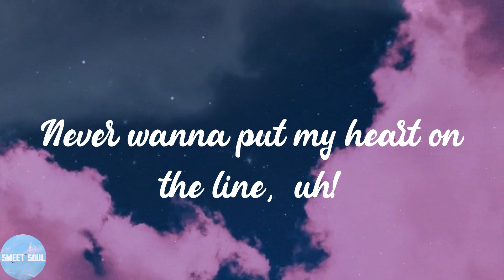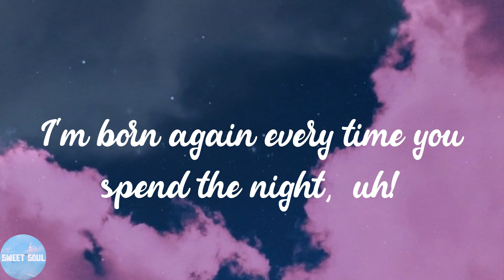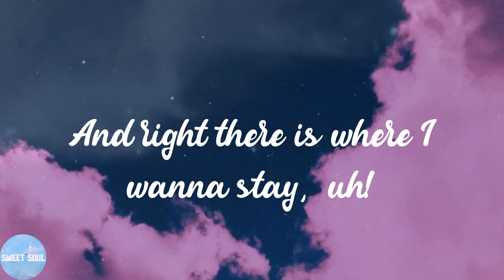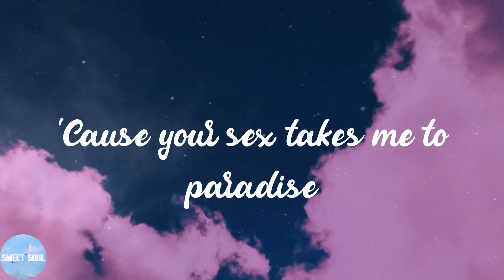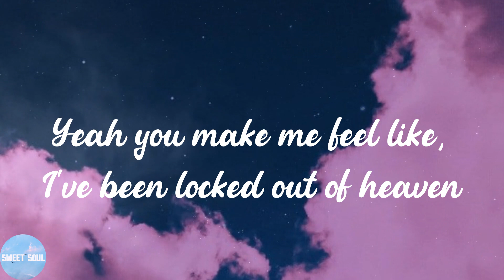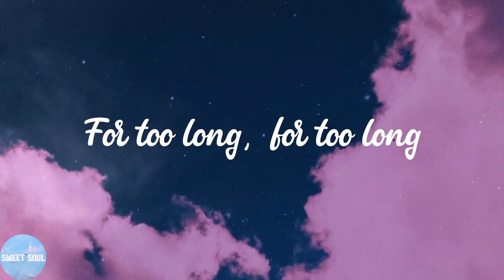Bruno Mars - Locked out of Heaven (Lyrics)